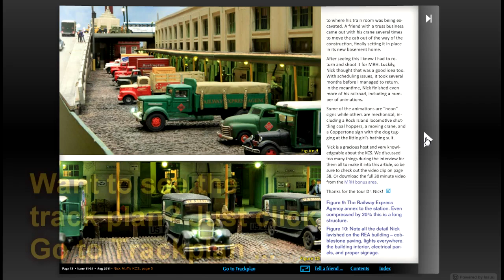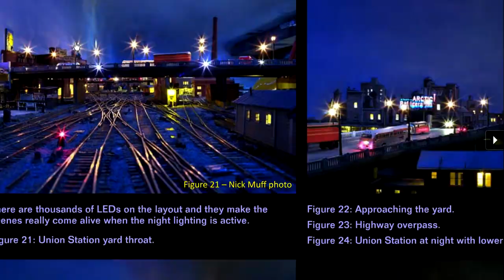Reading Model Railroad Hobbyist magazine in 70 seconds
- To show how few-click-simple reading Model Railroad Hobbyist magazine is, we put this little video together. If you want instant access to the magazine, don't bother with the downloads, just read it online! This video shows how to do just that with a few clicks in 70 seconds flat.